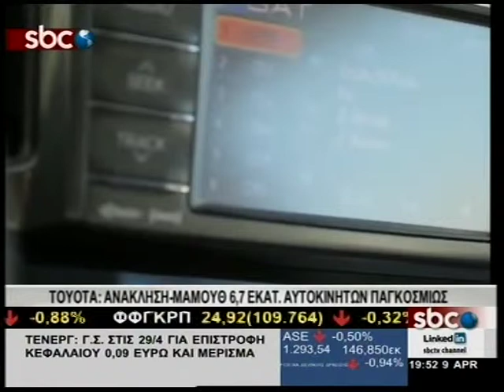SBCTV ΤΟΥΟΤΑ_ALCOA_SOTHEBY'S